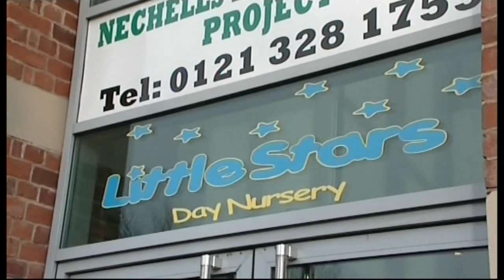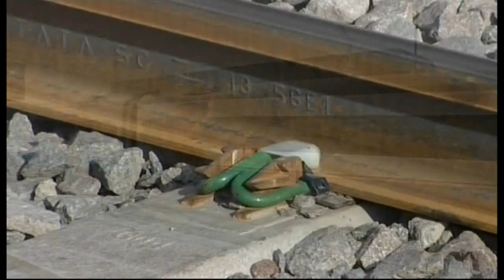ITV News Central - (Lunchtime Bulletin) - 27th August 2013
Newscaster: Bob Warman

13:55pm - 14:00pm